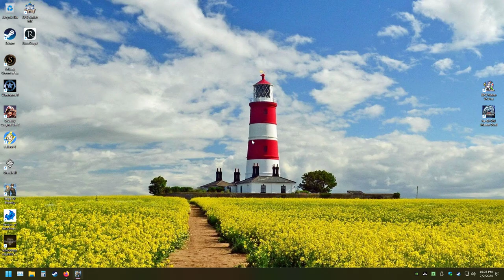LonewolfLegendOfficial's Epic Adventure in Edge Of Eternity